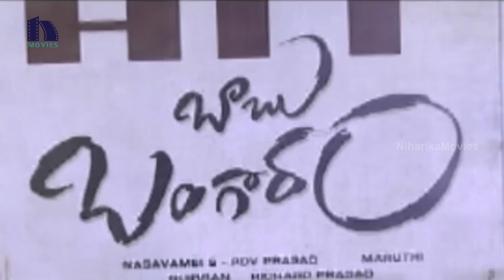Babu Bangaram Movie Success Meet || Venkatesh, Nayanthara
Watch Babu Bangaram Movie Success Meet.